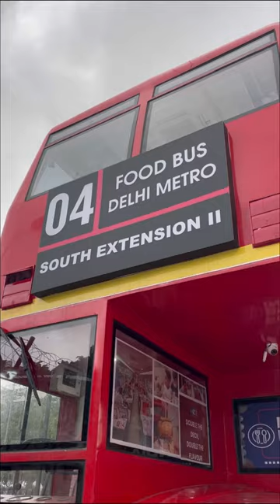Food in a real bus in delhi